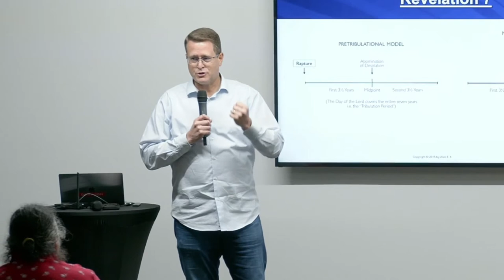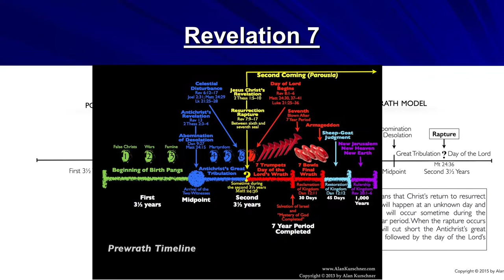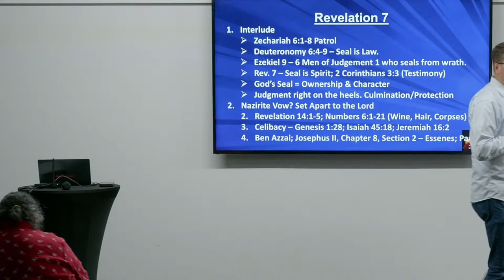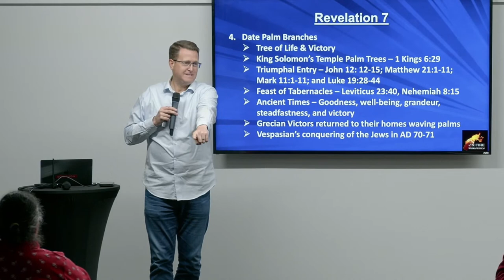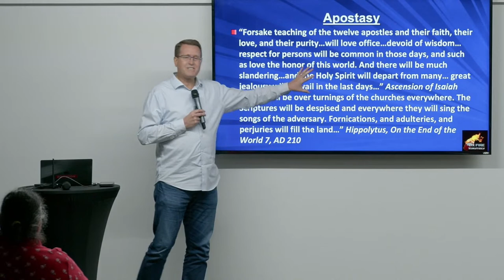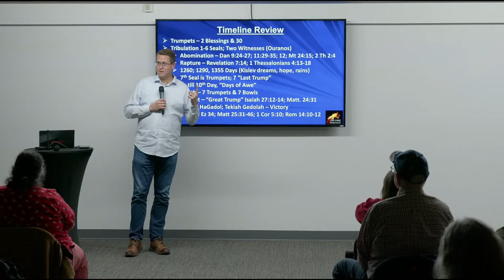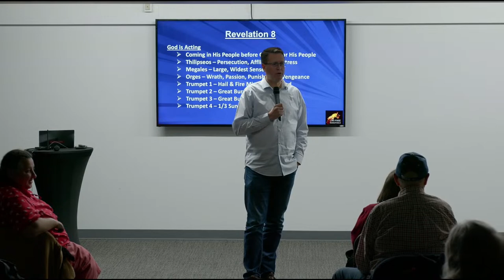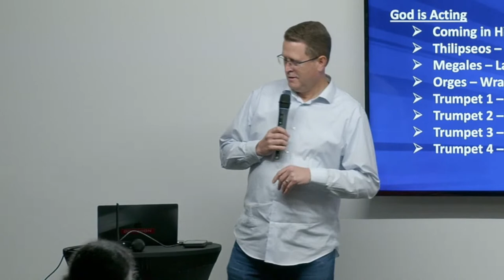Ancient Scripture Reveals What's Happening Today? Pastor Matt Shea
ON FIRE MINISTRIES
On Fire Ministries is a community of believers who preach the Gospel of the Kingdom of Jesus Christ to lost and dying people. Broadcast from Spokane, Washington, in the heart of God's Crystal City, where John G. Lake served the Lord.

Visit: 115 E Pacific Ave, Spokane, WA 99202

KINGDOM CHRISTIAN ACADEMY
Children living and practicing a Kingdom mindset with their God-ordained gifts; raised and released as leaders, preachers, teachers, prophets, healers, apostles, evangelists, and pastors to transform their families and the culture into the Kingdom of Jesus Christ.